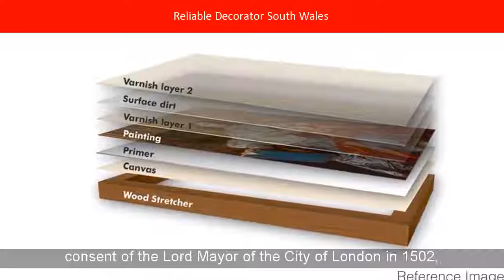Reliable Decorator South Wales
Interested in Reliable Decorator South Wales
Close distance to Cardiff Castle and Near by Principality Stadium
Painters & Decorators in South Glamorgan - Find Recommendations ...
trusted review system makes it easy to find recommended painters & decorators. Read real feedback by local people and compare quotes.
Painters & Decorators in Caerphilly | MyBuilder.com
& Decorators in Caerphilly screened by us and reviewed by ... last 4 years,and more recently a major estate agent in South Wales , our work Must meet ... Hi, if your looking for a friendly, professional, reliable person, look no further.
Painters & Decorators in South Wales | Get a Quote - Yell
Painters and Decorators in SE Wales - Netmums
Aaron, a professional painter and decorator available to work on interior and exterior homes and Business' across the South Wales region. With over ten ...
Painter/Decorator in South Glamorgan - Find a trade with Checkatrade.
members providing Painter/Decorator services in South Glamorgan are ... Painter and Decorator, Exterior Painting, Painting and Decorating, Door Stripping, ...
Painter/Decorator in Bridgend - Find a trade with Checkatrade.
and Decorator, Cleaning Services, Exterior Painting, Painting and Decorating ... We are a small painting and decorating company covering South Wales.
Find a local painter and decorator in Cardiff, South Glamorgan
for an exterior painter or internal decorator in Cardiff? At Rated People we have huge choice of painters & decorators recommended by homeowners ...
Within CF10 2DX and CF10
Near by East Tyndall Street, North Road and Station Terrace IN Cardiff.
Local areacode Cardiff University Cardiff CF10 3AT
Painting and Decorating Service in Wales - Gumtree
With over 10 years experience in Painter and decorator, tiling, plastering and flooring, I'm always keen to leave the clients completely satisfied with the ...
Decorator in Wales | Painting & Decorating Services - Gumtree
a decorator in Wales on Gumtree, the #1 site for Painting & Decorating Services ... Swansea. With over 10 years experience in Painter and decorator, tiling, ...
Situated closely to Cardiff Queen Street Station Terrace, Cardiff CF10 2FY, Cardiff Castle Castle St, Cardiff CF10 3RB, The Capitol Shopping Centre Queen St, Cardiff CF10 2HQ and Principality Stadium Westgate St, Cardiff CF10 1NS.
Painters and Decorators in South Wales | Free Estimates | Thomson ...
Results - Easily find painters and decorators in South Wales. ... Painting Solutions are a small independent company who are highly experienced and reliable